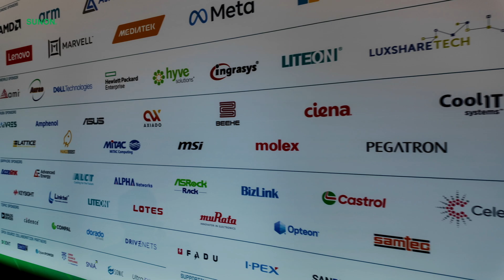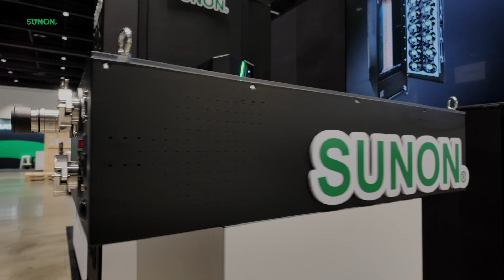SUNON's Advanced Liquid Cooling Module Unveiled at OCP Summit 2024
Get an inside look at SUNON’s groundbreaking two-phase liquid cooling module unveiled at the 2024 OCP Global Summit! 🌐 As data centers and high-performance computing continue to push the boundaries, efficient thermal management becomes crucial. SUNON’s latest innovation uses advanced two-phase heat transfer technology, combining powerful heat dissipation with energy-efficient cooling—perfect for high-demand environments like AI and HPC.

In this video, we dive into how the two-phase cooling process works, the benefits for data-intensive applications, and why this technology is a game-changer for sustainable data center operations. Plus, see highlights from the event, including NVIDIA’s announcement of SUNON as a key cooling supplier for its Blackwell platform.

🔹 Highlights in this video:

How two-phase liquid cooling maximizes heat dissipation and energy efficiency
SUNON’s commitment to eco-friendly cooling solutions
Industry reactions from OCP Summit 2024 attendees
Don't miss out on seeing the future of cooling technology in action!